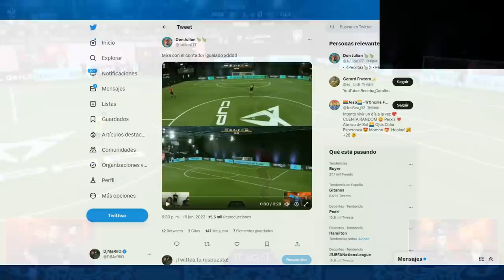RESUMEN 7ª JORNADA KINGS LEAGUE (SHEVCHENKO JUGADOR 14 y TODOS LOS GOLES) DjMaRiiO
TRONCOS VS EL BARRIO (PERXITA VS ADRI CONTRERAS)
ULTIMATE MOSTOLES VS RAYO DE BARCELONA (DJMARIO VS SPURSITO)
PORCINOS VS PIO (IBAI LLANOS VS SAMI RIVERS)
ANIQUILADORES VS XBUYER (JUAN GUARNIZO VS LOS BUYER)
1K VS KUNISPORTS (IKER CASILLAS VS KUN AGUERO)
SAIYANS VS JIJANTES (THE GREFG VS GERARD ROMERO)